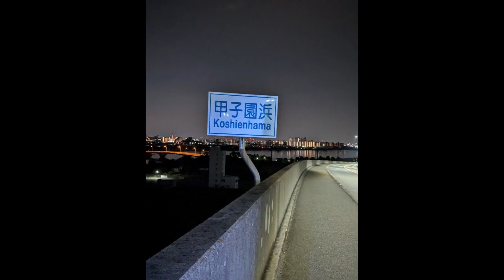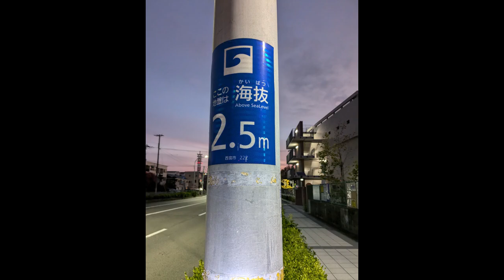Mon. Aug 19,2024: 早朝ラン：西宮浜〜西宮港大橋〜甲子園浜